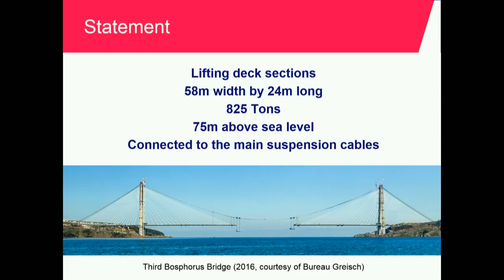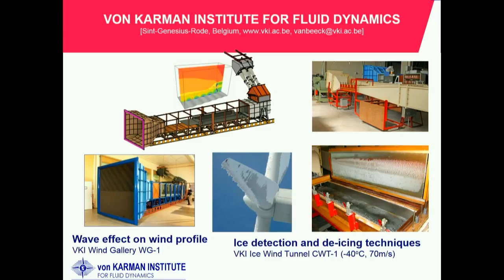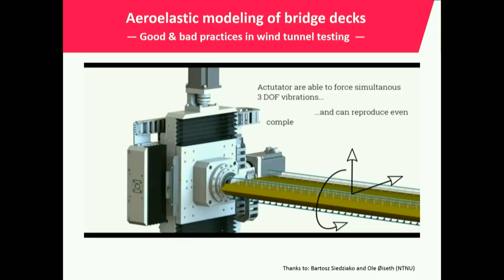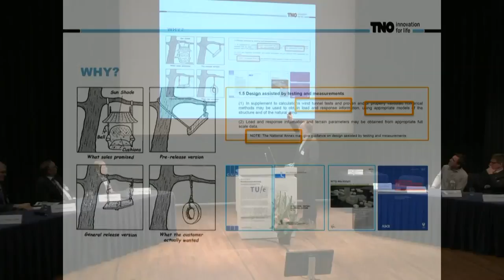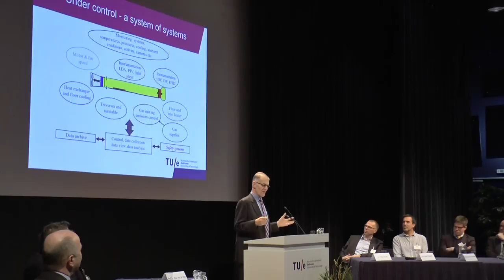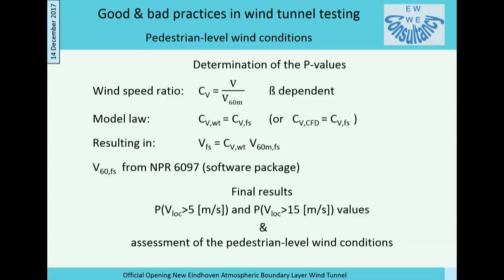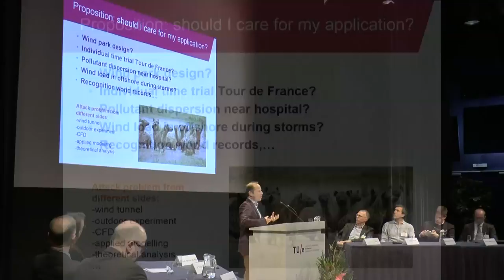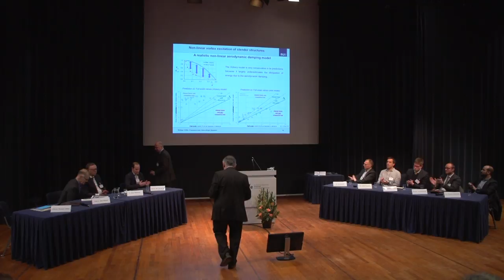TUe Mini Symposium - part 1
An Atmospheric Boundary Layer Wind Tunnel (ABLWT) is being inaugurated at the TU/e campus. This wind tunnel will be used for research and valorization activities in building aerodynamics, naval aerodynamics, sports aerodynamics and the like. The facility will also be available for the student teams of the university to optimize the aerodynamic design of their vehicles.